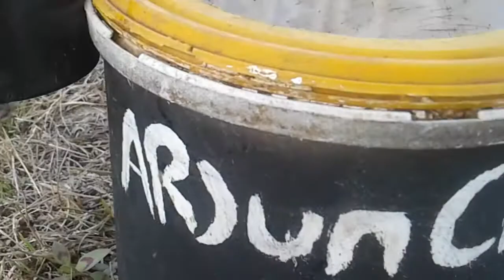Mancing Belut Spot sawah umpan cacing dapat banyak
Mancing belut disawah,